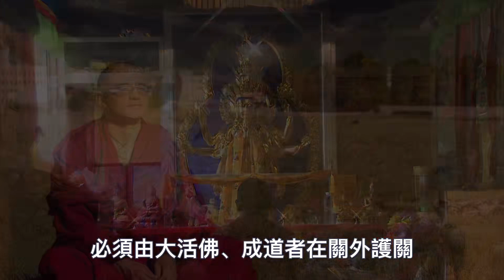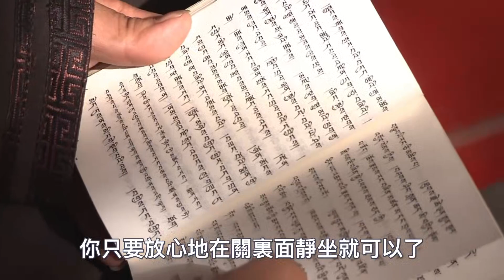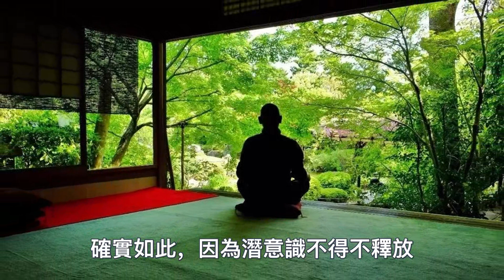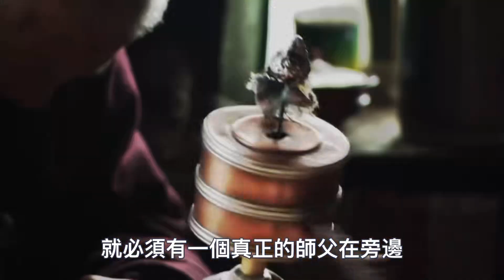神秘的“閉黑關”修行：密宗最頂級的冥想方式。請不要輕易嘗試，後果很嚴重！